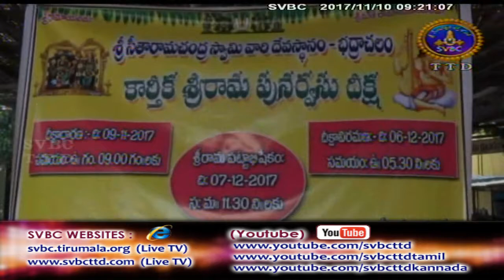Adhyatmika Viseshalu | 9AM | 10-11-17 | SVBC TTD